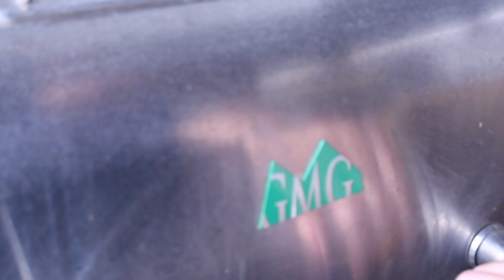KÖLSCHE PIZZA - RHEINISCHER BRAUHAUS-SCHMAUS VOM FEINSTEN - deutsches BBQ-Video - 0815BBQ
EIGENWERBUNG:
MEIN NEUES BUCH "Ja, Ich grill: SMOKER"

1 $ Basic Membership – dein Name am Ende eines Videos
10 $ MERCH MEMBERSHIP – alles von oben + 0815BBQ-merchandising
20 $ RUB MEMBERSHIP – alles von oben +  5 0815BBQ Rubs in einem Paket
50 $ LIKE A BOSS MEMBER  alles von oben + ein großes Paket Merchandising

ZUTATEN:
2 kg Kartoffeln
3 Eier
Salz
Pfeffer
Muskatnuss
300 g geriebener Käse
200 ml Tomatensauce
3-4 TL Pizza- und Pastazauberei